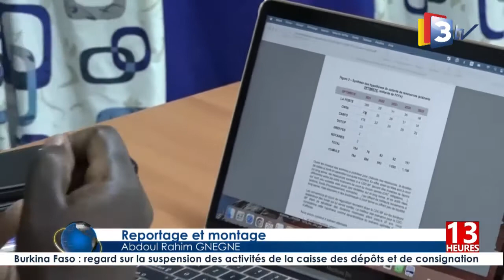3TV-JT 13H du 21 Août 2022 présenté par Serge KABORE